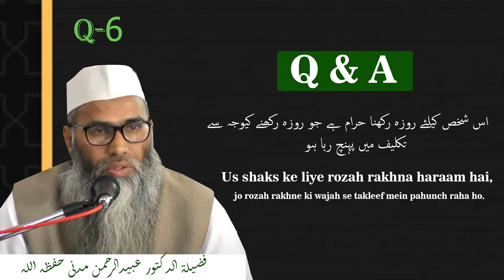Us shakhs ke liye rozah rakhna haram hai jo rozah rakhne ki wajah se takleef mein pahunch raha ho